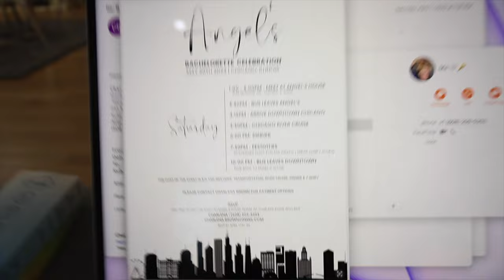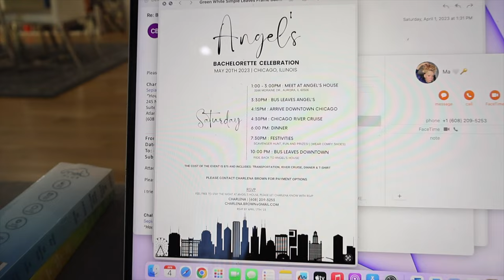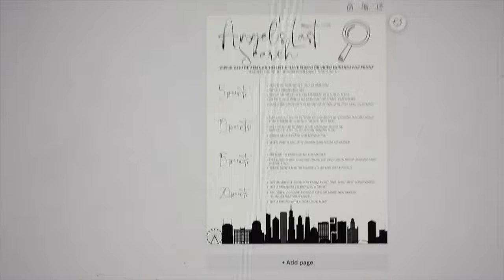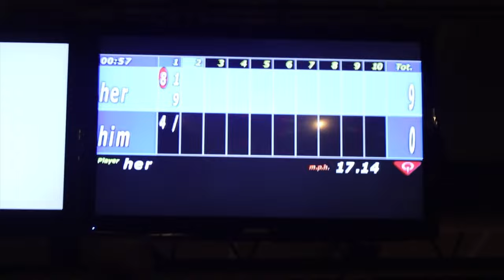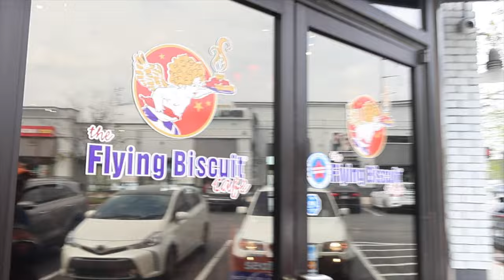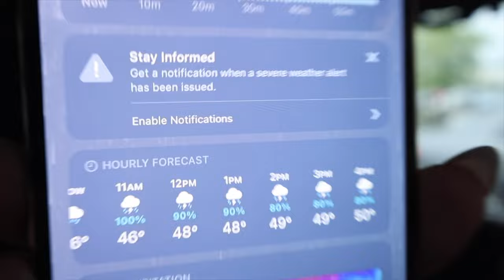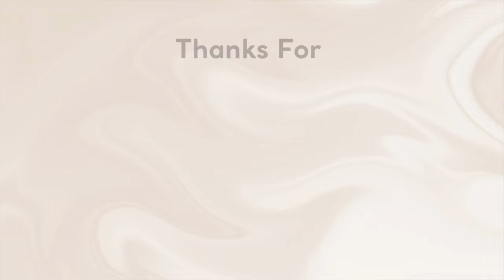WEEKLY VLOG| date night, stone mountain, life maintenance, planning a bachelorette party & more!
Hey my gworls!
Welcome back to another weekly vlog of my life living in ATL.

This week I go outdoors with my best friends and had a super fun date night.
I showed yall how I make my get thick smoothie as well.  I introduce to yall to what I do for work outside of content creation & being an influencer.